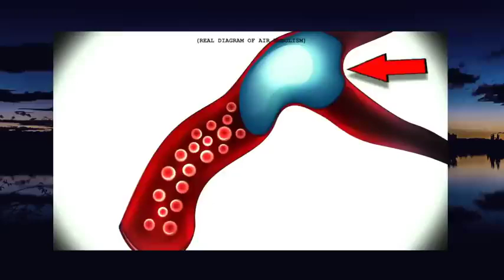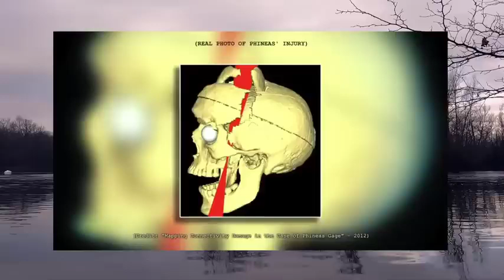The Miracle - MrBallen Podcast Strange, Dark & Mysterious Stories 480p